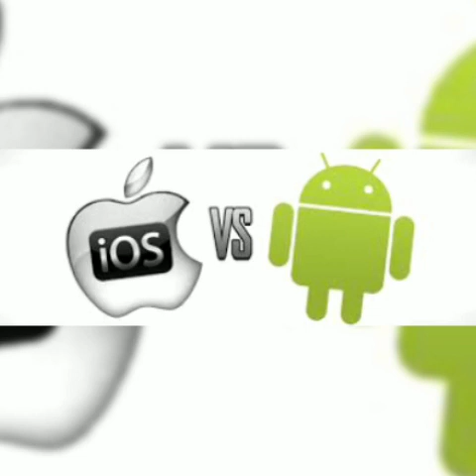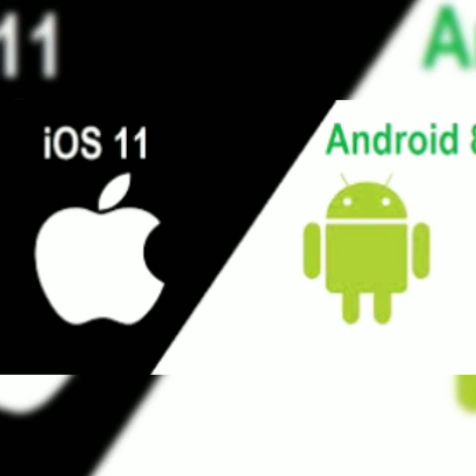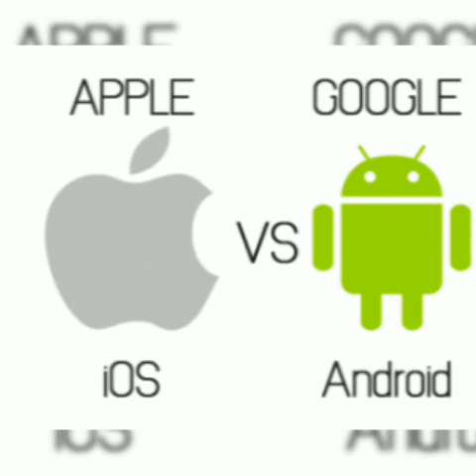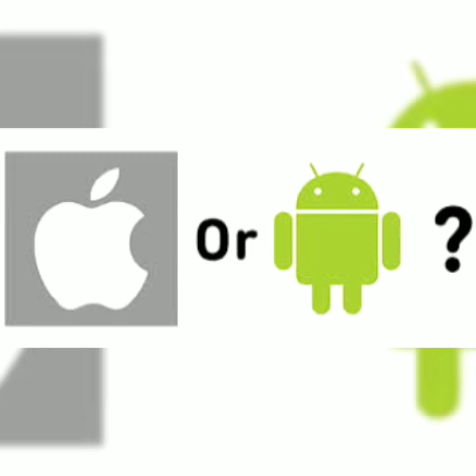7 choses utiles que vous pouvez faire sur votre smartphone Android, mais pas sur iPhone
Androïd vs ios